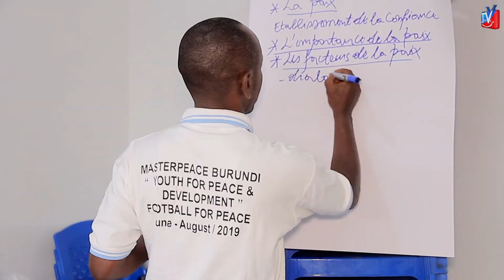URUGANDA RW'INYIGISHO Z'URWARUKA ZATUNGANIJWE NA YPD HAGURUKA